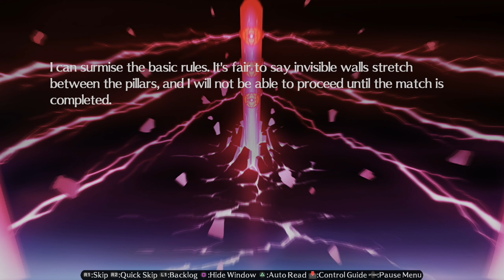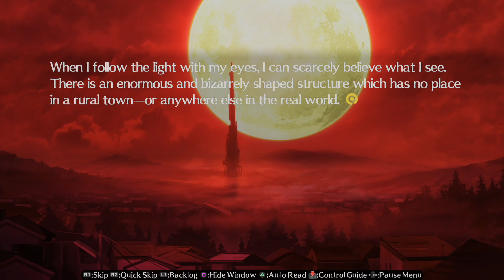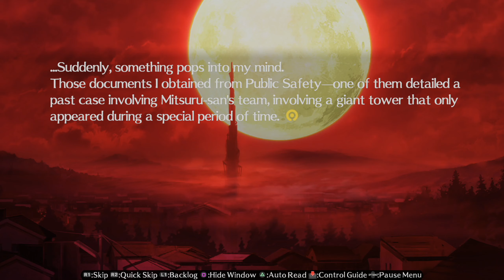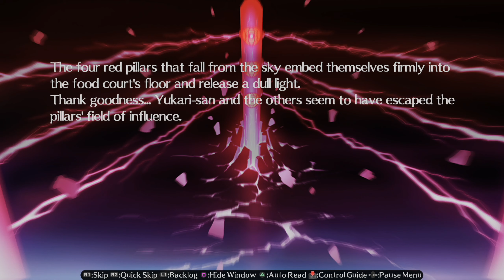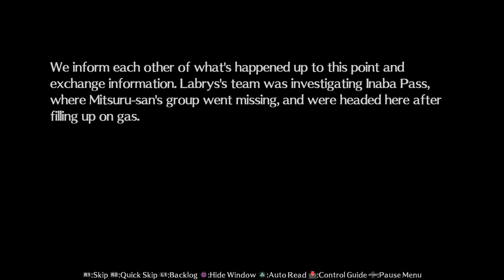Let's Play Persona 4 Arena Ultimax (Episode P4) Episode 4: Calling In The Calvary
In this episode we meet back up with Naoto who is as quick on her brain as always. We also meet up with a very downtrodden Rise, upset at her inability to help out.

0:00 - Intro
0:16 - Deduction
6:05 - vs. Shadow Chie
7:02 - Looming Shadow
10:02 - Intermission
10:14 - I Can Fight Too!
17:36 - vs. Elizabeth
20:47 - Rise's Resolve
23:50 - Intermission 2
24:09 - Naoto Cornered
27:57-  Here Comes the Calvary!
38:30 - vs. Shadow Naoto
39:50 - Chasing The Truth
45:13 - Intermission 3
45:45 - Labrys and Rise Final Smashes/Outro